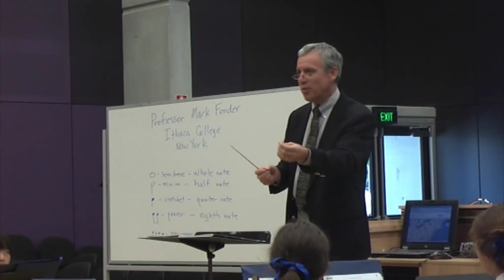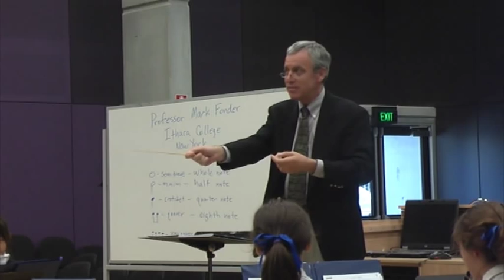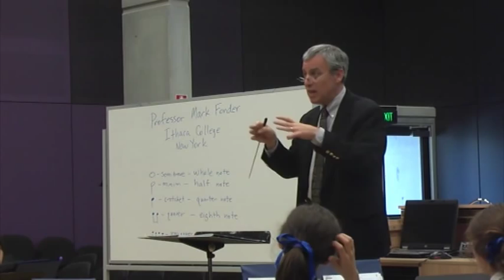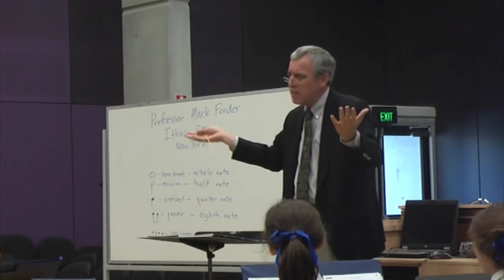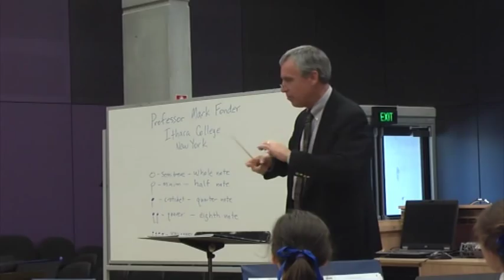Mark Fonder in Rehearsal, part 1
-- Mark Fonder in Rehearsal, part 1. In this video, Dr. Mark Fonder presents various warm-ups that can be used to improve the tone and intonation of the wind ensemble or concert band. This recording was made on 30 May 2011 with the Brisbane Girls Grammar School Symphonic Winds, Paul Kucharski, Director. Dr. Mark Fonder's visit to schools in Queensland was courtesy of the Australian Band and Orchestra Directors' Association, Queensland (ABODA QLD).